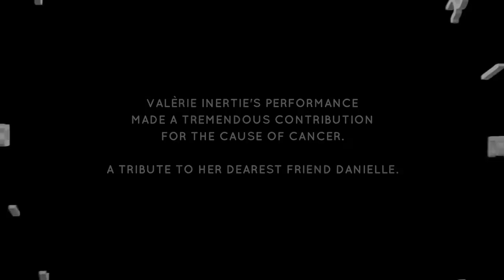Cyr-wheel dancer Valérie Inertie Interview on TV2- VILD MED DANS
TV2- VILD MED DANS 2013, Cancer Found Raising with Valerie Inertie.  View before and after performance. Thank you to AFUK circus school in Denmark for the training space.